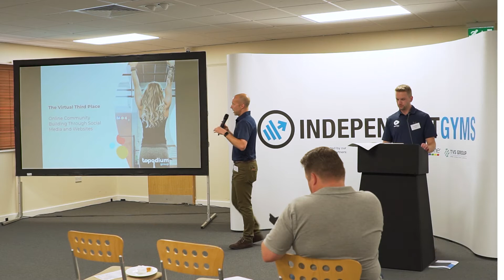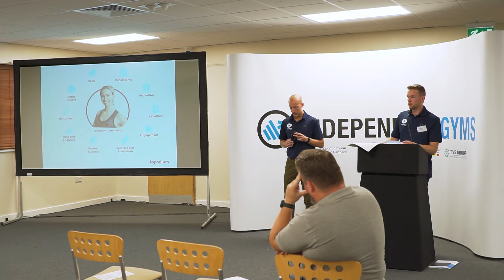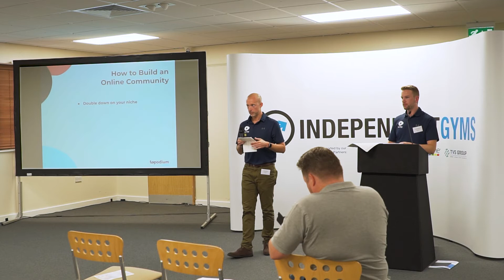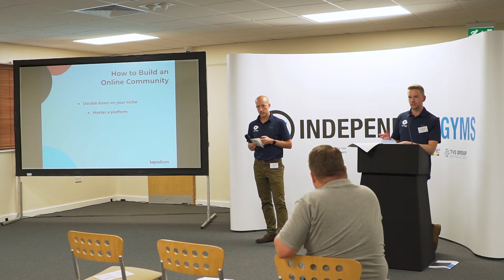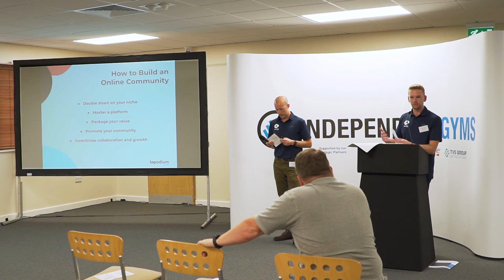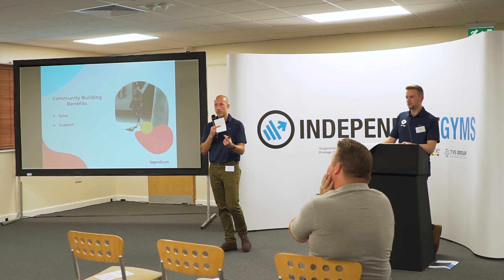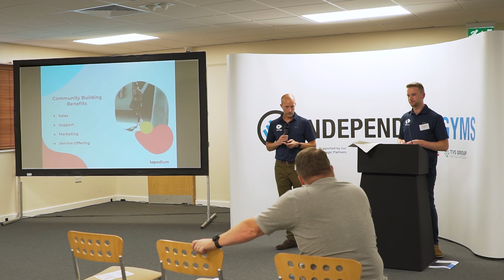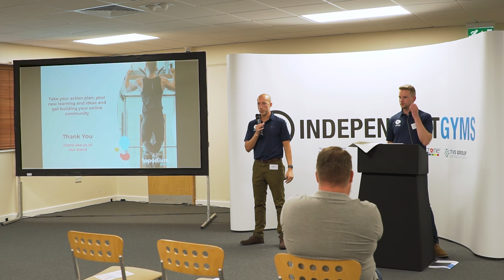Summer Conference 2021 - Session 4: Using Your Website and Social Media to Grow Your Business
Topodium Group are an end-to-end marketing and innovation growth
engine for sports, health and leisure businesses, in this session
Co-Founder and Chief Marketing Officer, Chris Sharman, supported by
Head of Brand and Marketing, Ryan Grimshaw, look at the impact of
having a website and social media presence which both match your brand
and help you grow your business.

Whether that's new member sales, member communication and retention
or secondary revenue streams, Chris and Ryan will deliver an interactive
workshop with key marketing take-aways which you can implement
straight away for immediate impact.

Topodium Group Co-Founder and Chief Commercial/Marketing Officer, Chris has over 25-years experience in the sport, fitness and children’s activity sectors. His expertise covers commercial strategy, project management and
partner success. Chris was previously the Retail Director at Esporta responsible for gym refurbs, fitness and group exercise programming, and personal training strategies for 55 clubs across the UK. From independents to chains, Chris aims to be a growth engine for all businesses across the sector.

Topodium Group’s Head of Brand and Marketing, Ryan has over 7 years professional marketing experience across the arts, education and sports sectors, and has shaped the brand and marketing strategy and digital presence for many SMEs and global businesses. From optimising websites and engaging email marketing to driving sales via paid adverts and
engaging audiences via social media, Ryan has a jam-packed toolbox of marketing tactics to drive any business.